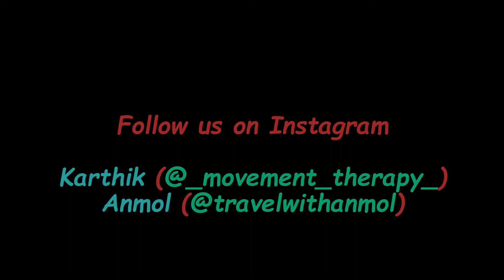Phir Bhi Tumko Chaahunga | Arijit Singh | Dance Video | Karthik Raman Choreography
Another Contemporary choreography